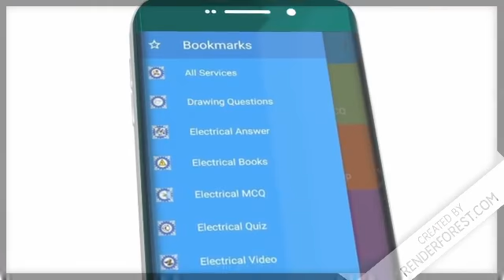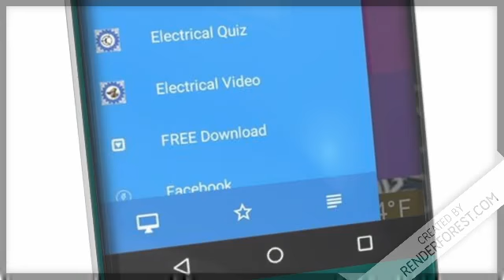Electrical Browser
This Electrical Browser App is fast and easy to use Internet browser for Electrical Engineering, It helps for browsing Various Important Electrical Engineering Concepts for Engineer.

In this app you can read and download FREE Electrical engineering ebooks.

It includes Quiz and Test Exam.

Electrical and Welding related theory and questions.

Check Electrical Engineering Facebook Page, Tweeter Page and Videos on it.

This is very useful for people who are preparing for Competitive Exams and Job Interviews for Electrical Engineering as well.

This app is designed to Motivate Students and Professionals across the World into Learning All Important Concepts of Electrical Engineering.